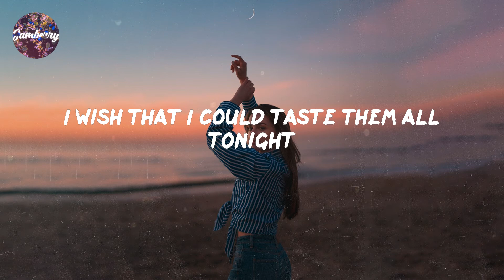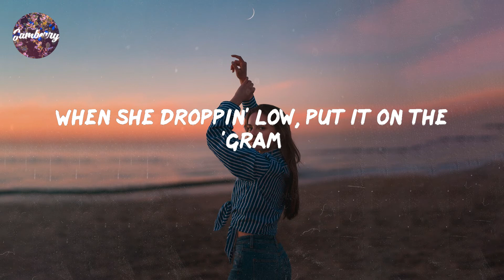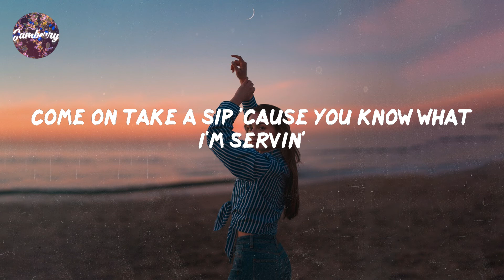Jason Derulo - Swalla (feat. Nicki Minaj & Ty Dolla $ign) (Lyrics)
Song: Swalla (feat. Nicki Minaj & Ty Dolla $ign)

Lyrics Swalla:

Drank
Young Money
Swalla-la-la (drank)
Swalla-la-la (swalla-la-la)
Swalla-la-la
Shimmy shimmy yay, shimmy yay, shimmy ya (drank)
Swalla-la-la (drank)
Swalla-la-la (swalla-la-la)
Swalla-la-la
Swalla-la-la (drank)
Swalla-la-la (swalla-la-la)
Swalla-la-la
Swalla-la-la (drank)
Swalla-la-la (swalla-la-la)
Swalla-la-la
Swalla-la-la (swalla-la-la)
Swalla-la-la
Swalla-la-la (drank)
Swalla-la-la (swalla-la-la)
Swalla-la-la
(Young Money)
Swalla-la-la
(J.D)
Freaky, freaky gyal
Swalla-la-la
My freaky, freaky gyal
Swalla-la-la
Swalla-la-la
Derulo